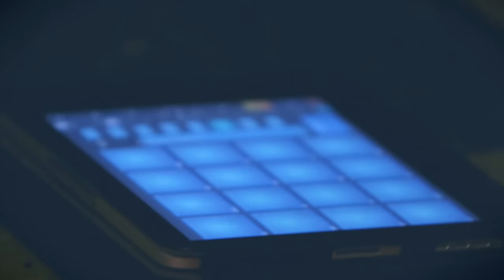Washed Out - Feel It All Around (Live on KEXP)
Washed Out performs "Feel It All Around" live in the KEXP studio. Recorded on 10/11/2011.

Host: DJ El Toro
Engineer: Kevin Suggs
Cameras: Jim Beckmann, Shelly Corbett & Scott Holpainen
Editing: Christopher Meister